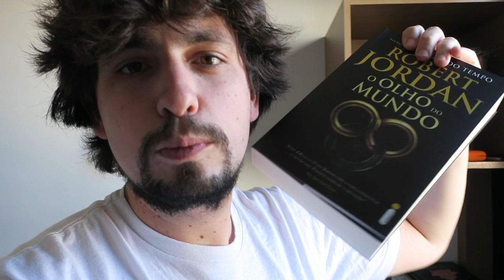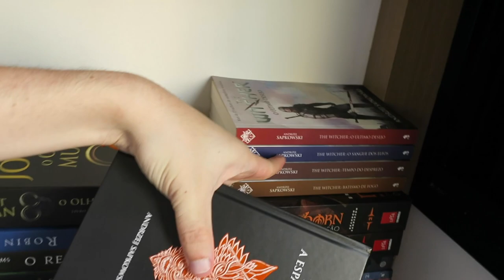A AUTORA MAIS SORRATEIRA | Vlog de Leitura | Contra-Capa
Nesse vídeo eu faço um vlog das minhas leituras da semana, assim como reflexões sobre o tema.
📖 Os livros falados:
As Tumbas de Atuan (Ursula K. Le Guin)
The Witcher: O Último Desejo (Andrzej Sapkowski)
The Witcher: A Espada do Destino (Andrzej Sapkowski)

🌟 Minha Wishlist